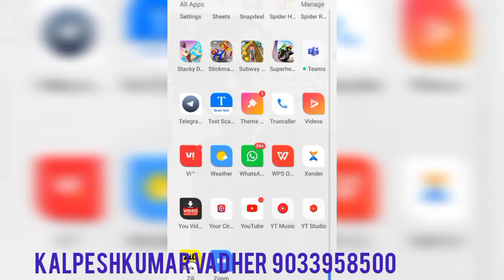ચેનલને સબ્સ્ક્રાઇબ કરવાં બદલ અભાર